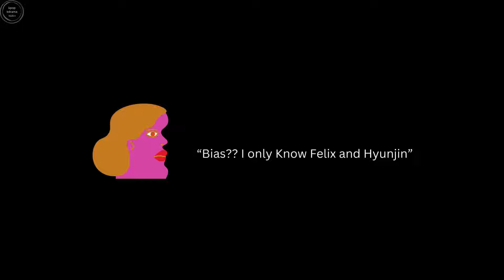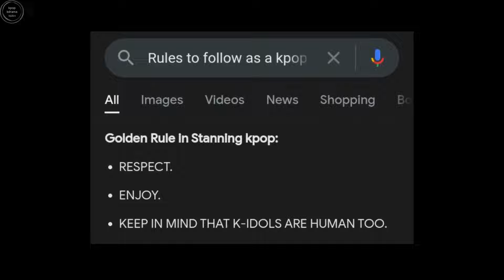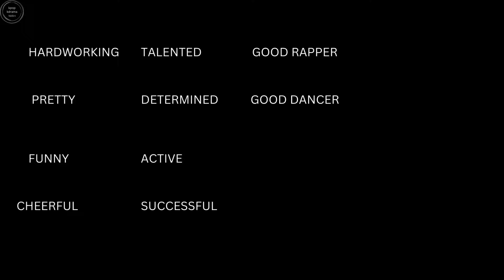A Special Tribute to CHANGBIN's Haters